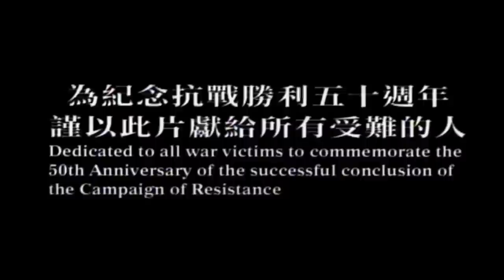Black Sun: The Nanking Massacre (1995) - Trailer (HQ)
Directed by Tun Fei Mou

AKA:
Men Behind the Sun 4